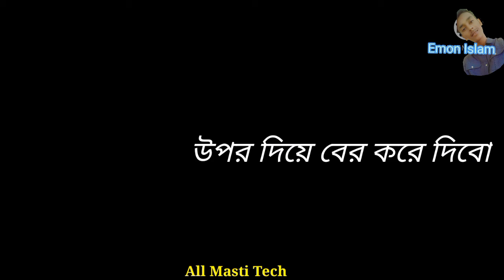এইটাই দুনিয়া রে ভাই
pushpa, pushpafullmovie, pushpateaser, pushpafullmovie2021 status attitude bengalilife changing motivational video, life changing motivational quotes in bengali, life changing motivational video bangla, life changing motivational speech in banglabangla love story, bangla love story gaan, bangla love story natok, bangla love story status, bangla love story gana, bangla love story movie 2021, bangla love story song 2021